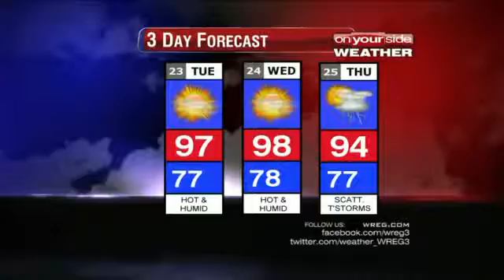COGIC Camp Gilbert